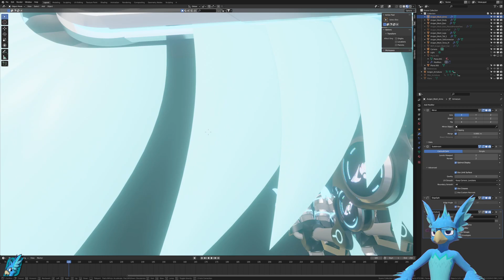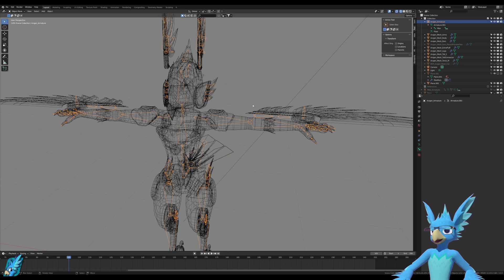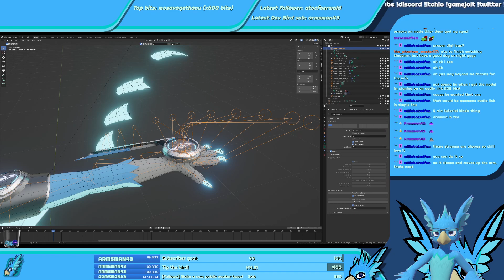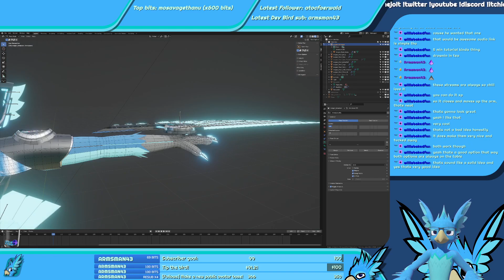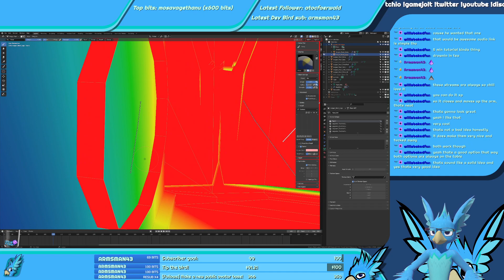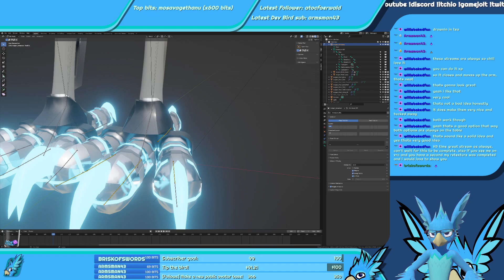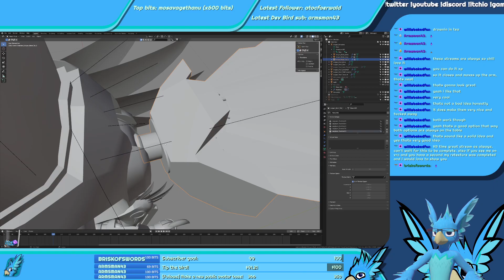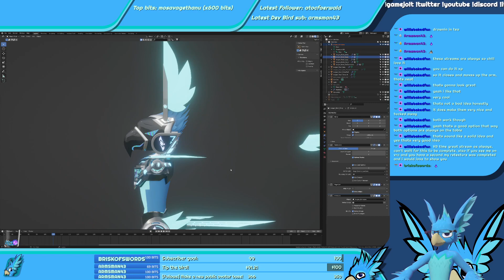Bonus AVIGEN work! Start of Weight Painting - Stream Archive - February 27th 2022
As per a vote by viewers, I continued work on the Avigen as part of a bonus stream! I started weight painting the model and it's a headache. Oh, and Something fresh was made for me for TrackMania 2020...

Timestamps:
00:00:00 Stream start